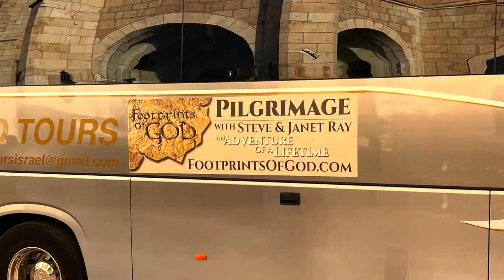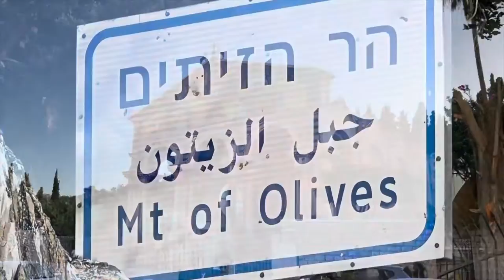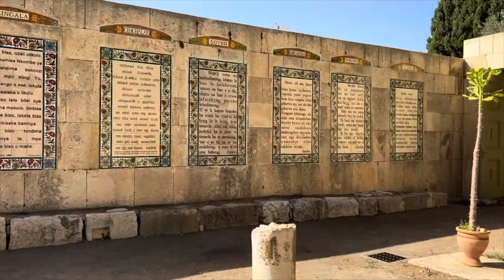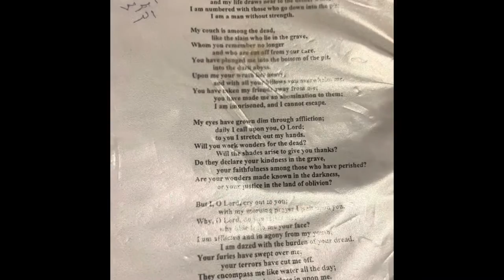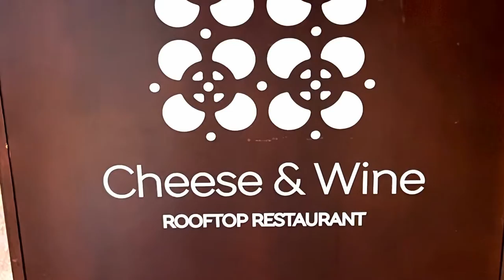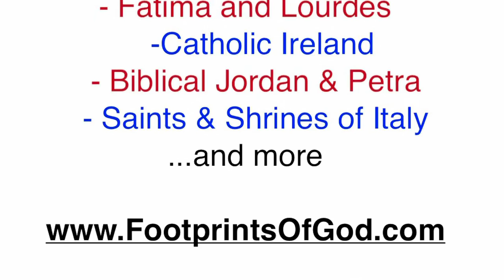Israel 7: Gethsemane